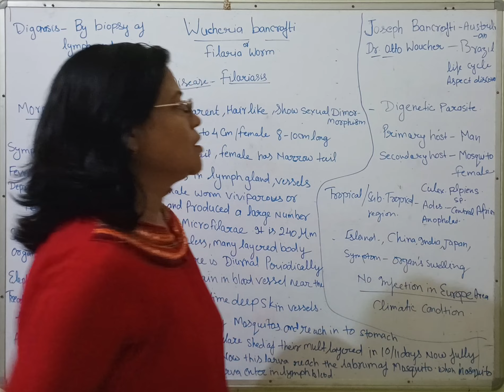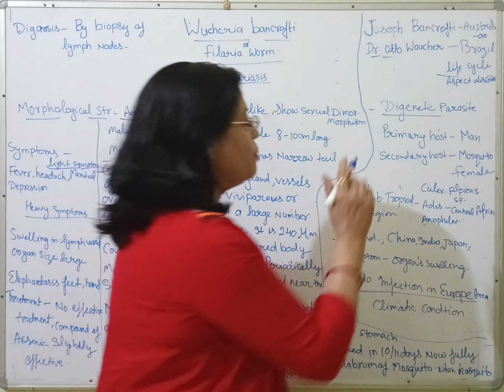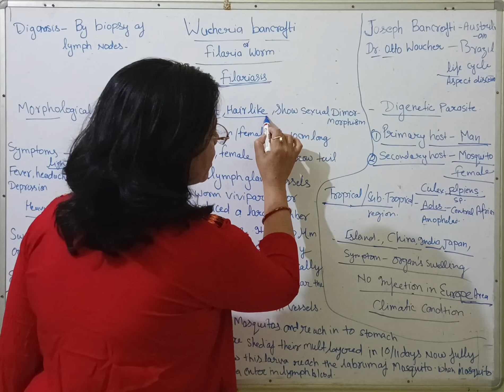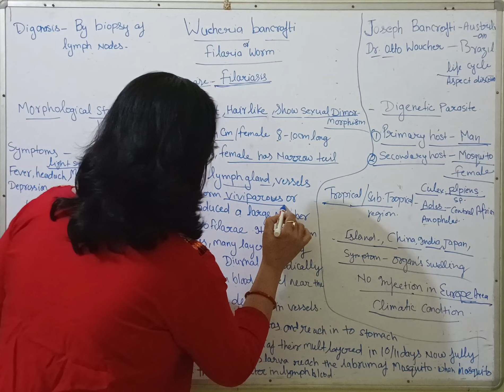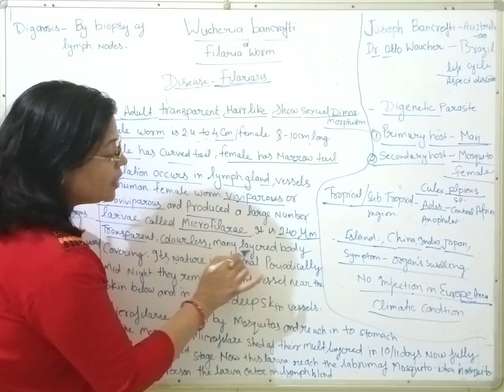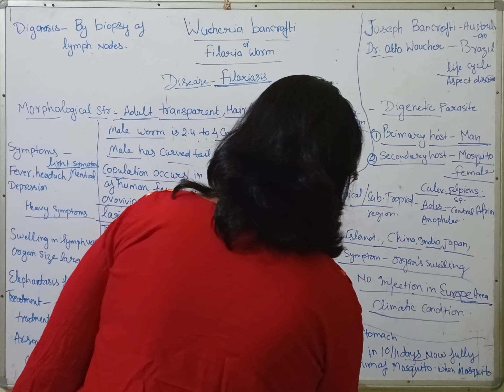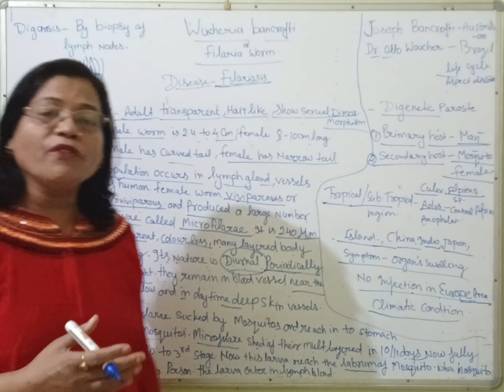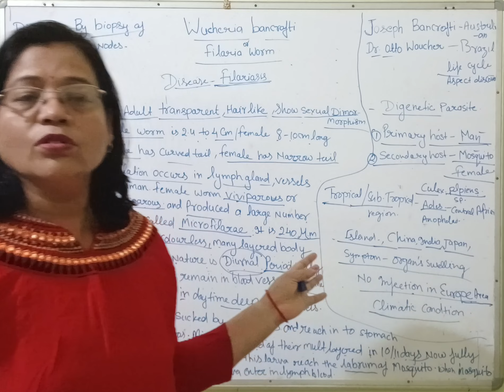Wucheria Bancrafti/ Filaria worm | DEMO LEC | Biology | In Hindi